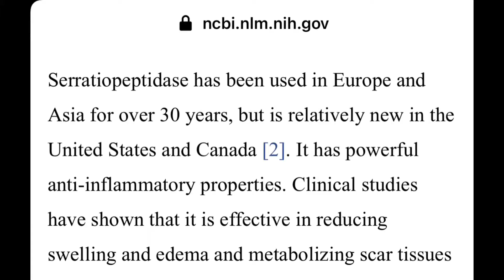Premier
How to Kill Mucus INSTANTLY